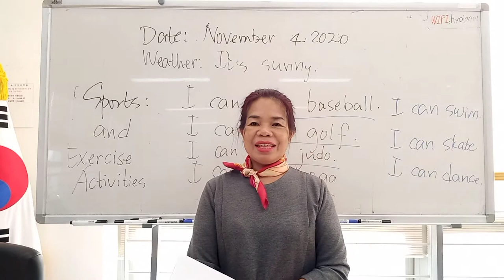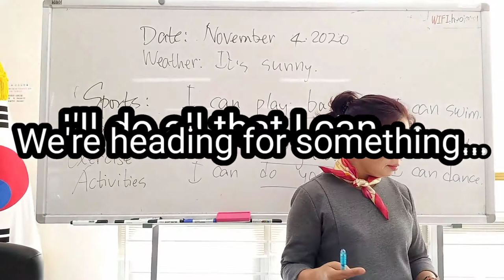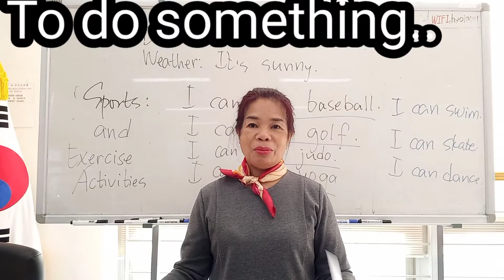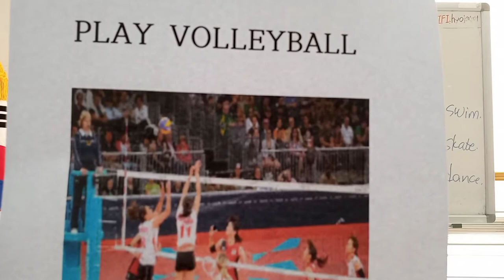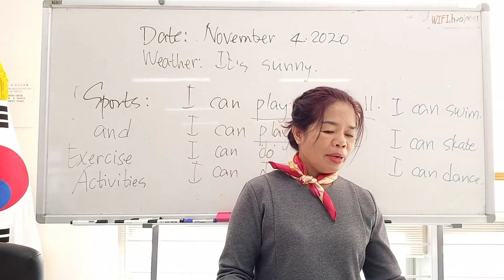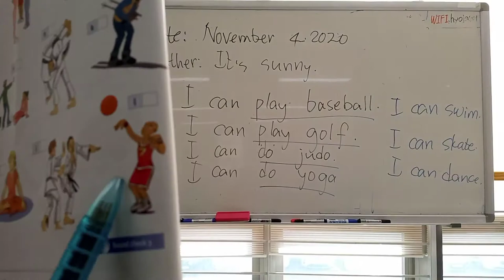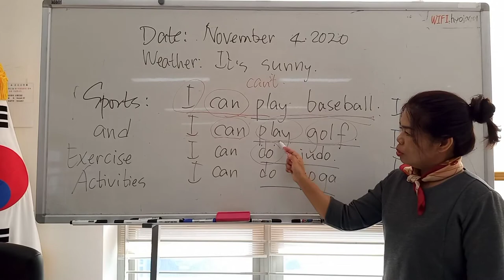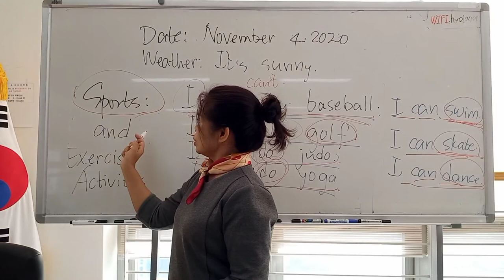#19. 생활 영어 Can You Play Basketball?/ Sports and Exercise Activities~.~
Sports:

Vocabulary:
1.  play baseball ⚾️   야구를하다
2.  play volleyball 🏐 배구를하다
3.  play basketball 🏀  농구를하다
4.  do aerobics- - 에어로빅을하다
5.  do judo-- -  유도를하다
6.  do karate --가라데를하다
7.  do yoga-- 요가를하다
8.  rollerblade-- 롤러 블레이드타다
9.  ski  🎿 -  스키타다
10. ice- skate- 아이스 스케이트
11.swim 🏊‍♂️ 수영하다
12. play golf ⛳ --골프를 치다

Practice:

A:  Can you play baseball ⚾️ ?
 B.  Yes, I can. What about you?
 A:  No.  I can  play  basketball but
 I can't play baseball.
 I want to learn.
연습:
A : 야구 할 수 있어요 ⚾️?
 B. 예, 할 수 있습니다.  당신 은요?
 A : 아니요. 농구는 할 수 있지만
 나는 야구를 할 수 없다.
 배우고 싶습니다..

Now make more conversations.
Use the words  above.

이제 더 많은 대화를하십시오.
 위의 단어를 사용하십시오..